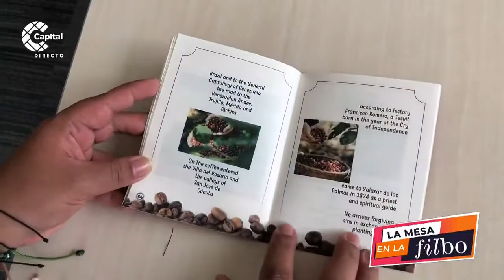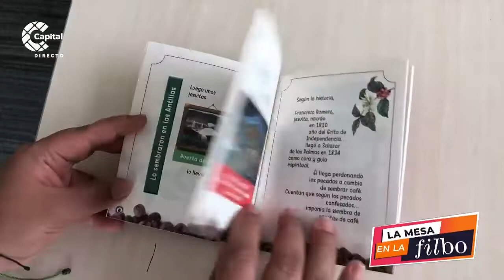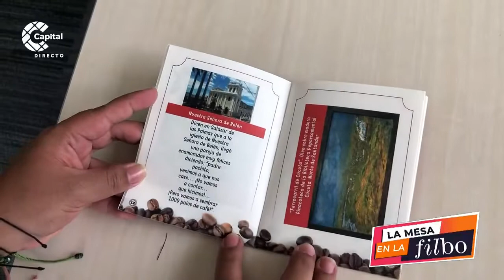Historia cafetera en Colombia: el recomendado del día | La Mesa en la FILBo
MesaEnLaFILBo | El contador de historias, Carlos Hernández, presenta su libro “La historia cafetera en Colombia”, una edición bilingüe en inglés y español que cuenta quién trajo el café al país, un libro con una gran carga de identidad regional y cultural. Conoce a este contador de historias proveniente de Norte de Santander.